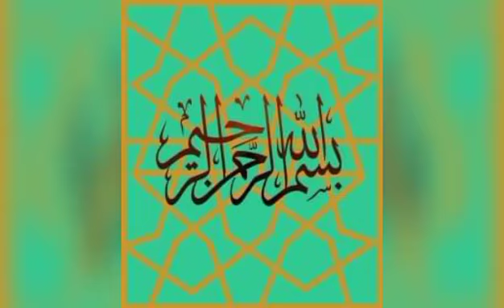How to make Turmeric Milk||Haldi Doodh||Haldi Doodh Golden Milk Recipe.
Make Golden Milk vey easy way.
Turmeric Milk helps in weight loss and also strengthen bones.